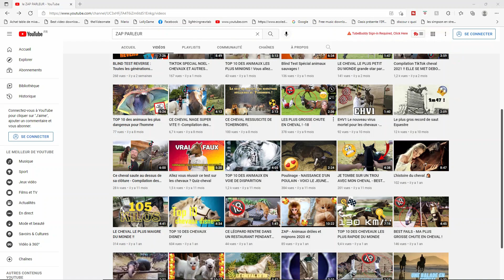Compilation TikTok cheval 2022 !! LE CHEVAL LE PLUS JALOUX DU MONDE !